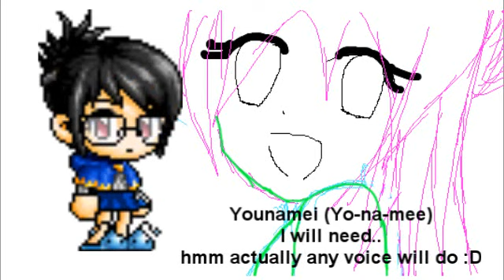[CLOSED] MS Series Fatal Voice Actor Auditions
I encourage you to join ^^;; Plz..I LUFF YOU (Jk owo)
Annotations will need to be turned on

---FAiL T-T

Need 4 males and 1 female.
Everyone else might become a co voice actor;; Like a villan,judge(judge is a char),etc.etc..

EDiT:
Choose 1 or 2 lines to say. W/e u like.
Added some lines :x
•Chris-
"I..uhm I'm Chris. "

"ehh?but wat about--"

"eh..huh..but I...my cooookieee! (voice trails off)"
just joking thats not a real line owo

•Takashi-
"It's alright Younamei, I'll take care of her"

"Ehh?? Me--playboy?! Say it isn't so Mitzuki!!"

•Kazuki(BTW Dont say the zuki part high its Ka-Zoo-Ki) -
"Do I have to..? How do we know we can even trust this girl"

"-sigh- Lets..go.."

•Mahiro-
"Well...no one in The Other World is human."

"she didnt say you were beautiful..Younamei"

"Your such a playboy Takashi..."

•Younamei-
-laugh-(Don't be afraid to use ur actual laugh 8D!! No fake laughs, like ha..haha..ha..KAY?)   "Oh do I? ^^ Oh please stop flattering me! Im so embarresed!"

"Oh who's your little friend!? I've never seen her around before! Is she a traveler?"

*Newly added!* Extras(Villans,Random People,classmates,etc.):::
•Classmate Guy : "Hey Mika, whos that?"

•Teacher(M/F) : "Alright then! Bye guys, have a nice break!"

•Random Person(girl) : "Takaashiii!!! Why weren't you at class today?

Voice actors will need to have patience with Helen! :(

Uhm..the probability of you getting the part you want is pretty high cuz not that many ppl will enter :D So YEA!

I was gunna just say all that stuff in thre outloud(with my voice)but i kept stuttering and messing up so I was just like "FORGET IT I'LL JUST DO THIS" lol..

Song:
Palette By Luka
Credits to NekoGurl1212 for custom hair (Mika's grey hair)

Inspired by (Ordered by greatest infulence);;
Shakugan No Shana
Special A
La Corda D' Oro
Vampire Knight
Full Moon Sagashite
Naruto
Chobits